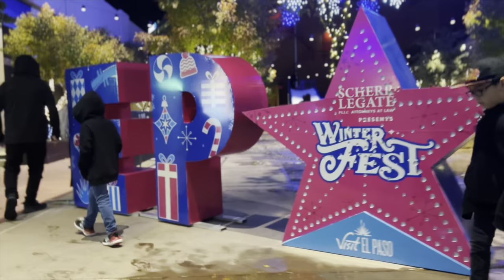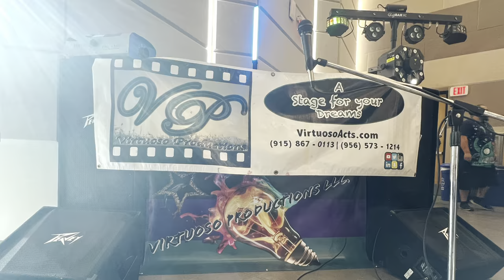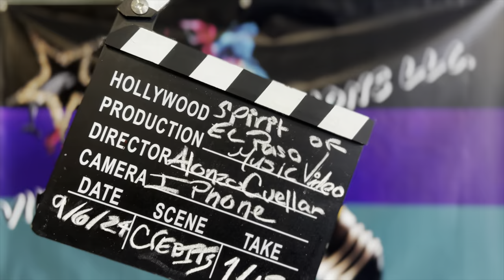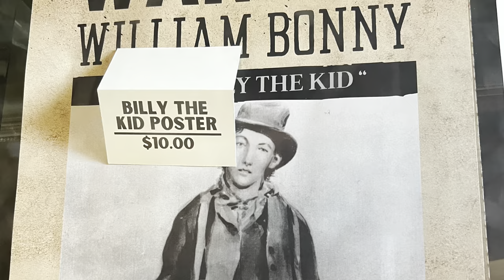Rise UP Strong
Soul of El Paso movie project